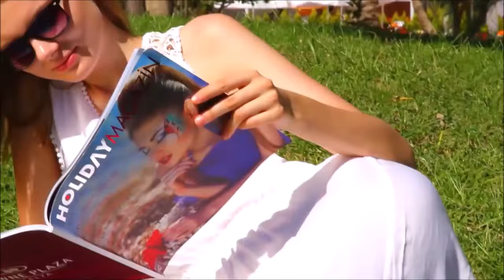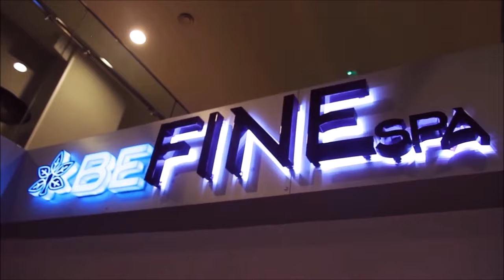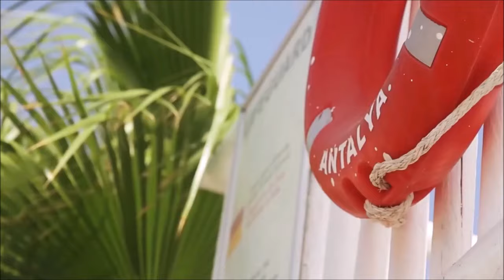ТОП-5 КЛАССНЫХ ОТЕЛЕЙ В АНТАЛИИ , ТУРЦИЯ 2019 ВСЕ ВКЛЮЧЕНО АПРЕЛЬ МАЙ , ЦЕНЫ ПОГОДА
THIS IS OUR TOP 5 BEST FIVE STAR HOTELS IN ANTALYA ON TURKISH RIVIERA
ОТЕЛИ 5 ЗВЕЗД В АНТАЛИИ ТУРЦИЯ 2019 СПИСОК ПЕРВАЯ ЛИНИЯ АПРЕЛЬ МАЙ ВСЕ ВКЛЮЧЕНО ЦЕНЫ ПИТАНИЕ ПОГОДА ПЛЯЖ ОТДЫХ ОТПУСК ВЛОГ ОБЗОР КАК СЕЙЧАС ТАМ  ? АЛАНЬЯ , СИДЕ , КЕМЕР , МАРМАРИС , БЕЛЕК

Hotel Concorde De Luxe Resort
Hotel Titanic Beach Resort
Hotel Sherwood Breezes Resort
Liberty Hotels Lara Beach
Limak Lara De Luxe - Lara - Etstur